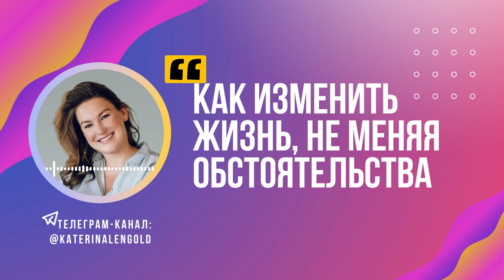Как изменить жизнь, не меняя обстоятельства | Подкаст Просто Космос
Он займет 7-10 минут и автоматически посчитает результаты (вы их получите на почту).

Качество жизни = Обстоятельства * Фокус Внимания * Интерпретация
В общем выпуске и поговорим с вами об этой формуле.